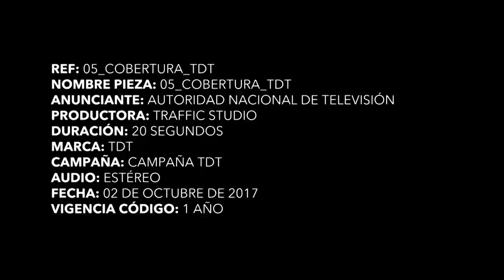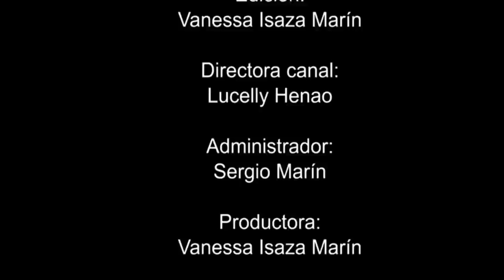# 99 Emisión Nuestra Escena Sixto Paz Wells